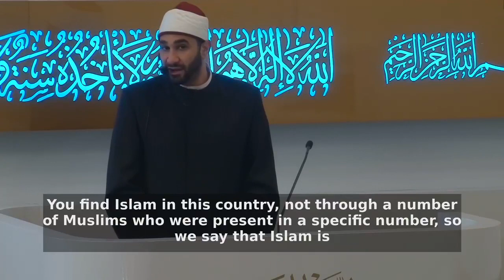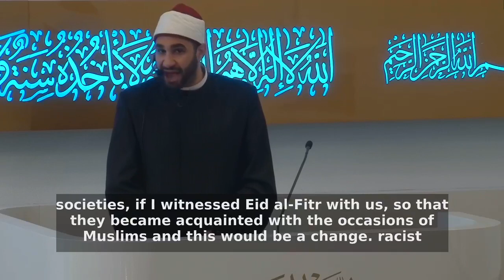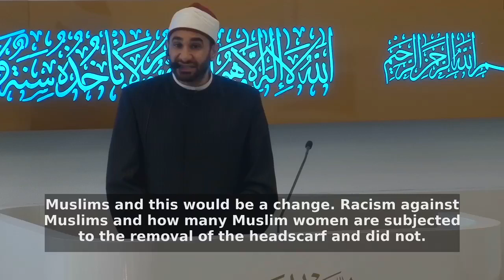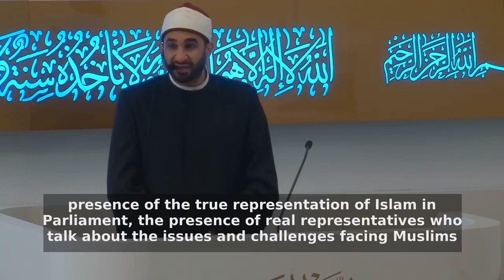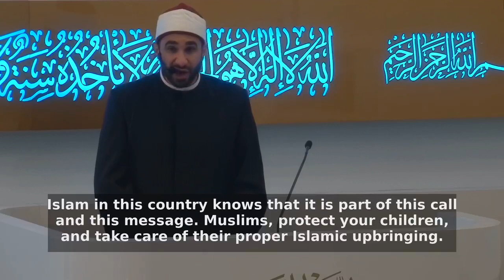Friday Khutbah with Sheikh Alaa Elzokm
Preston Mosque Friday Khutbah Series